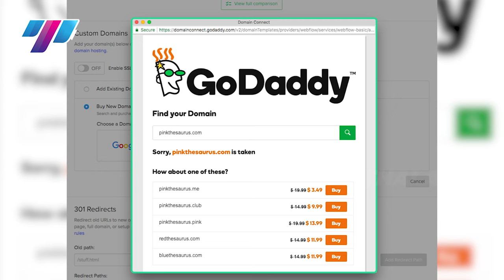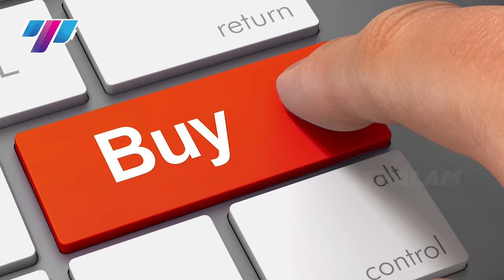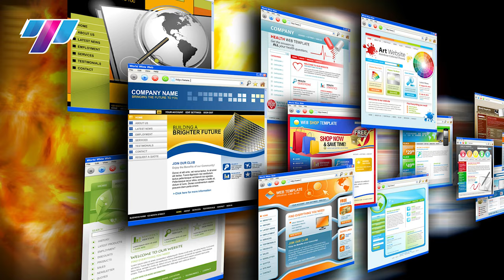How a random guy purchased google domain for $5?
An Argentinian purchased ownership of the country's Google domain for a mere 540 Argentine Peso which, according to today's exchange rate, equates $5.81 USD.
The domain apparently became available after its previous ownership expired the same day. This caused a temporary closedown of the search engine google.com.ar. Do you know who was that random guy and how did this cybersquatting happened?